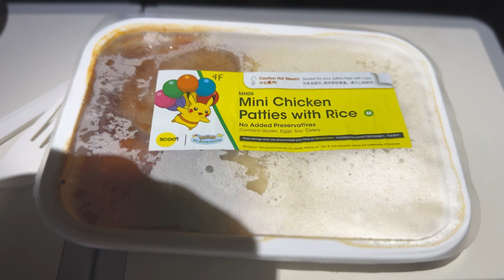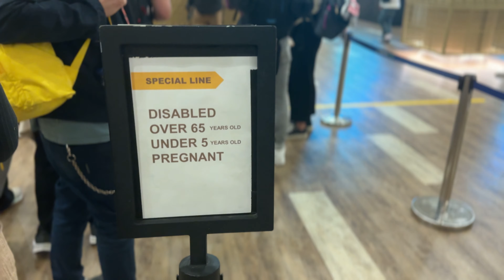26 ΩΡΕΣ ΤΑΞΙΔΙ ΓΙΑ ΜΠΑΛΙ! - Το Νέο Μας Σπίτι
Στο σημερινό vlog σε παίρνω μαζί μου στο μεγαλύτερο ταξίδι που κάνω ποτέ, στο Μπαλί!